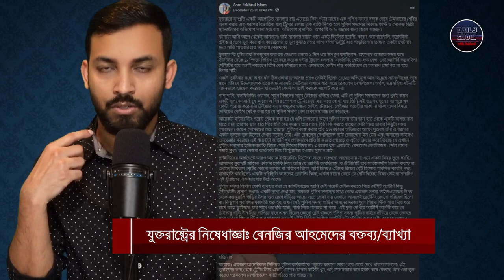457 | র‍্যাবের ও নিজের উপর যুক্তরাষ্ট্রের নিষেধাজ্ঞা বিষয়ে বেনজির আহমেদের বক্তব্য বিশ্লেষণ